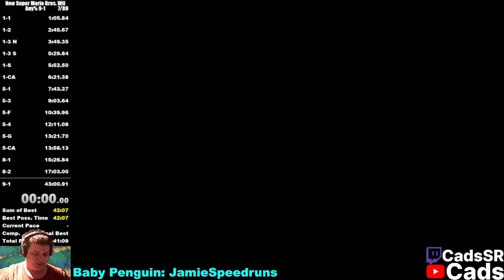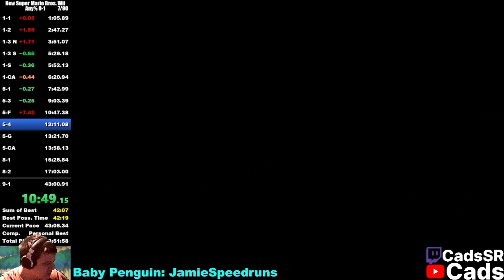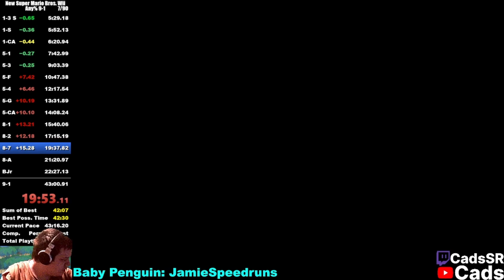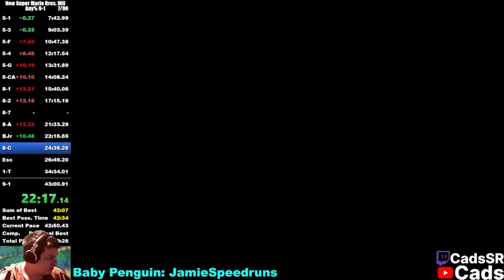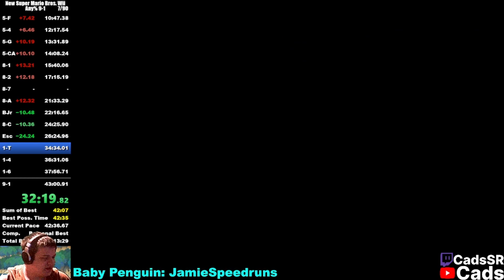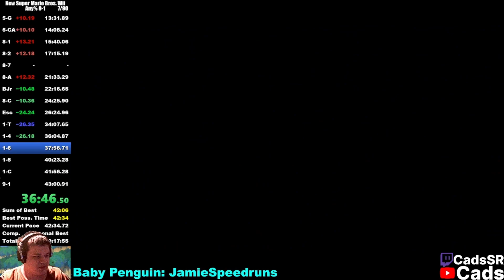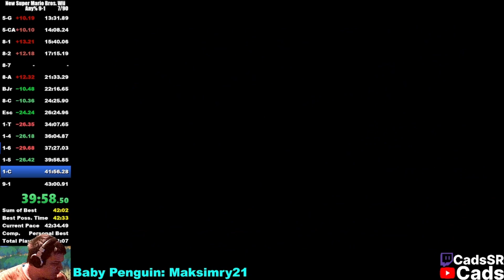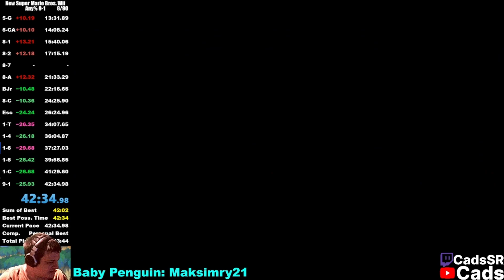[World Record] Any% 9-1 Speedrun In 42:34 (New Super Mario Bros. Wii)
This is a speedrun, not a lets play or a casual playthrough/longplay, this is a speedrun of a Mario game as quickly as possible, part of the Super Mario Bros. series.